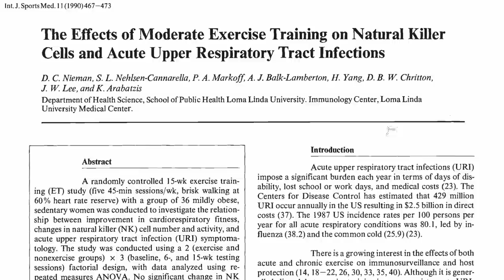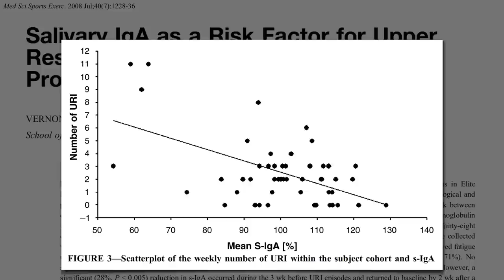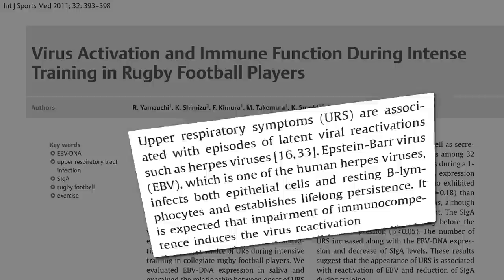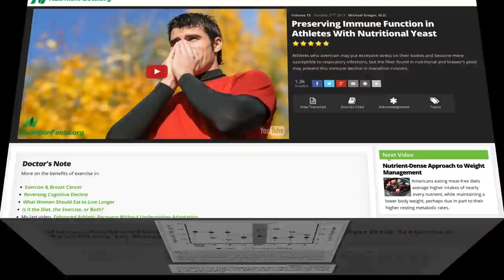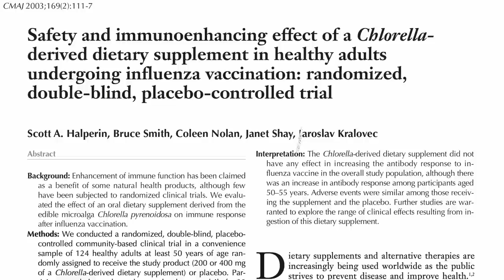Preserving Athlete Immunity with Chlorella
The green algae, chlorella, may help attenuate the drop in immune function antibodies associated with over-strenuous exercise.

There is, however, a caveat to the use of chlorella. See my last chlorella video Treating Hepatitis C with Chlorella to make up your own mind if the benefits outweigh the risks.

Here’s the nutritional yeast study I mentioned: Preserving Immune Function in Athletes With Nutritional Yeast

Here’s some other ways to decrease your risk of upper respiratory tract infections:

The cuddliest way to protect your immune function, though, may be found in this video: Are Cats or Dogs More Protective For Children’s Health?

What else can exercise do? See videos like Longer Life Within Walking Distance and Exercise vs. Drugs for Depression

Have a question for Dr. Greger about this video? and he'll try to answer it!

Image Credit: abolotnov and Christa via Flickr.